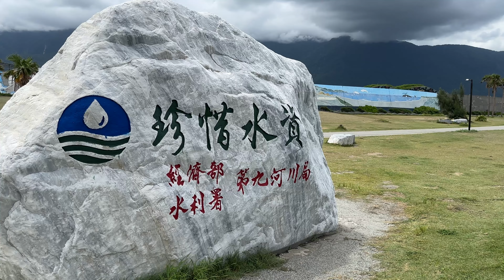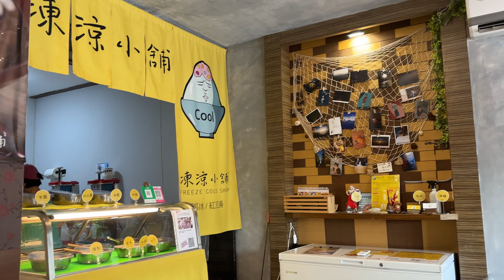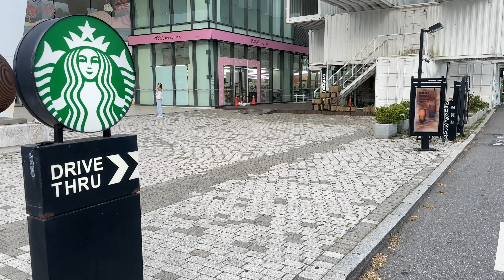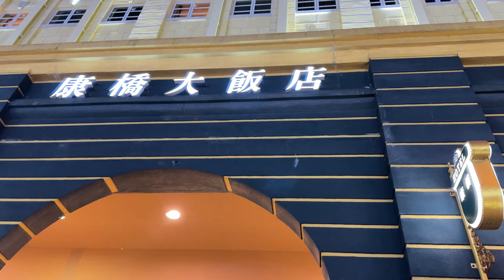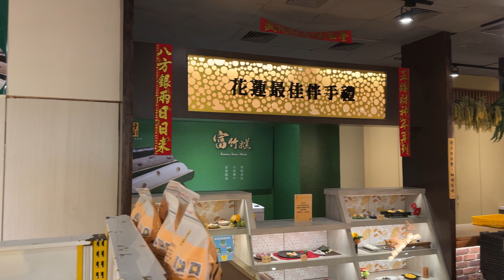花蓮搭火車之旅